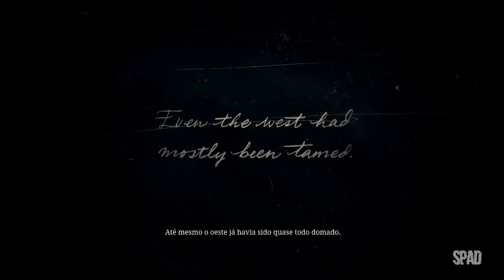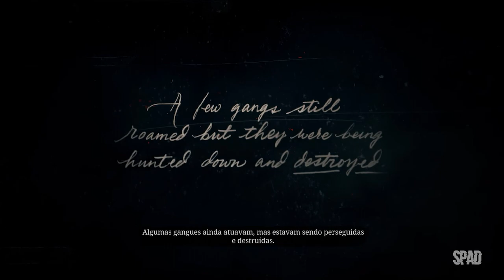RED DEAD REDEMPTION 2 (Capítulo 1: Colter)(Gameplay em Português) #01